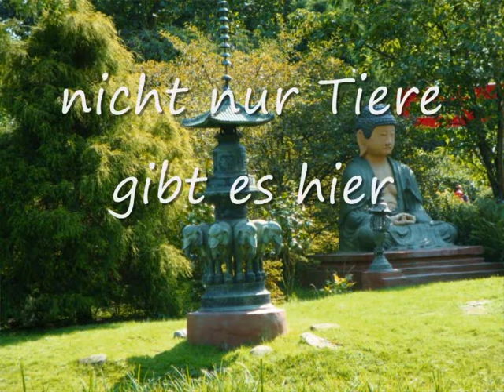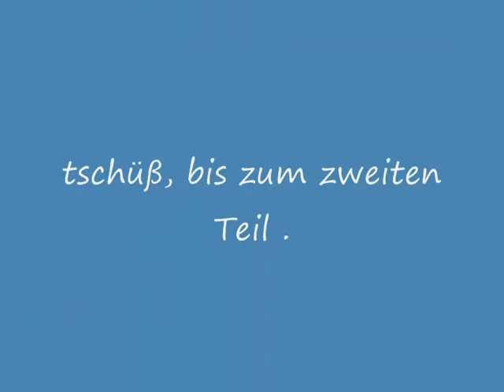Geh´n wir mal nach Hagenbeck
Ein Nachmittag im Zoo